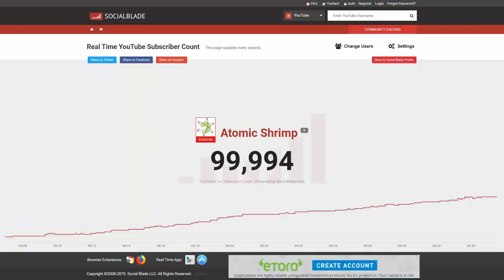Smelting Iron To Make A 100k Play Button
If you're a subscriber, thank you so much for making this happen.  The Atomic Shrimp channel passed 100k Subs on 9th July 2019

To mark this occasion, I collected some iron ore, built a small furnace in my garden and smelted the ore to make metal.

(this turned out to be harder than I thought - although there are bright specks of pure iron in the triangular piece, most of it is 'sponge iron' - a mixture of particles of iron metal and silica)
The body of the play button is made from smashed iron ore, set in epoxy resin.
I finished the button with wipe-on polyurethane.

Smelting iron is very hard work (especially for an inexperienced amateur)  - and this project gave me a fresh appreciation of how precious iron tools must have been when they were a new technology for humans.